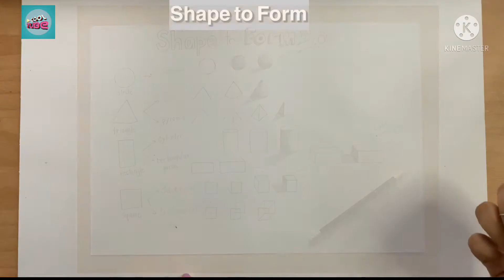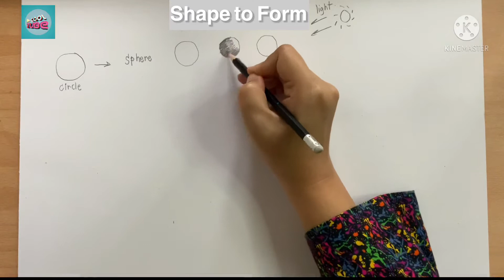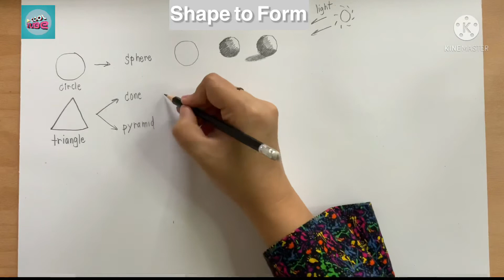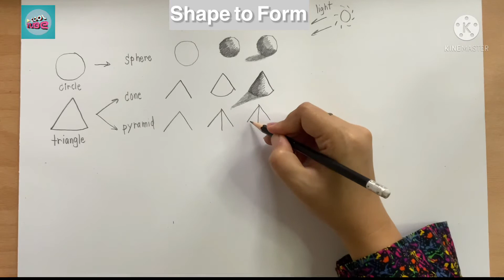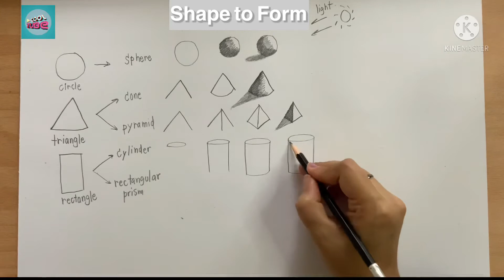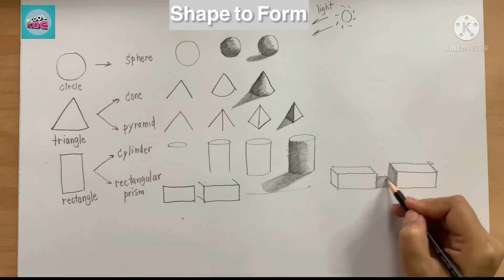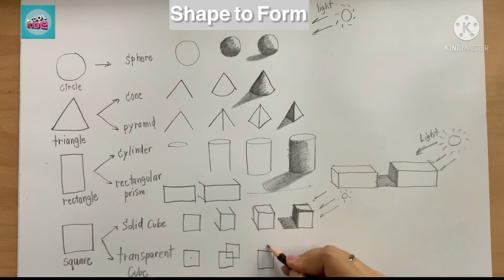รูปร่าง รูปทรง Shape to Form เป็นยังไงไปฝึกวาดกัน | Cooltube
ฝึกวาด รูปร่าง รูปทรง